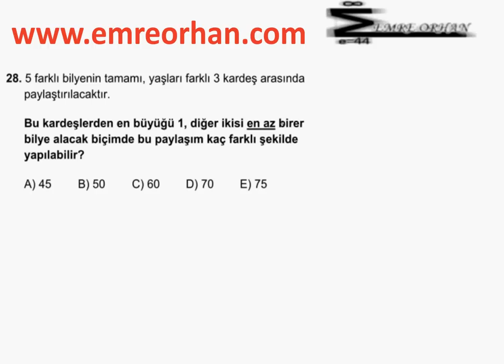2013 YGS MATEMATİK SORU ÇÖZÜMLERİ-28.SORU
Soru çözümleri matematik öğretmeni Emre ORHAN'a aittir.